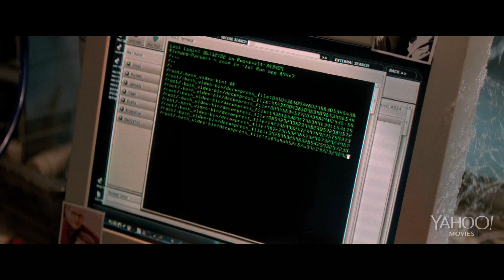ตัวอย่างหนัง_The Amazing Spider-Man 2 (ดิ อะเมซิ่ง สไปเดอร์แมน 2:ผงาดจอมอสุรกายสายฟ้า) ซับไทย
ตัวอย่างหนัง The Amazing Spider-Man 2 (ดิ อะเมซิ่ง สไปเดอร์แมน 2: ผงาดจอมอสุรกายสายฟ้า)
ในภาค 2 ของดิ อะเมซิ่ง สไปเดอร์แมนนี้  ปีเตอร์ ปาร์กเกอร์ (Andrew Garfield) หรือสไปเดอร์แมน ยังคงต้องเผชิญกับศึกครั้งใหญ่รอบด้านทั้งศึกภายในใจที่ขัดแย้งกันระหว่างการเป็นเด็กหนุ่มธรรมดา และความรับผิดชอบที่ยิ่งใหญ่ในฐานะฮีโร่ รวมทั้งยังต้องเผชิญศึกภายนอกกับตัวร้ายตัวใหม่ๆอยู่ตลอดเวลา